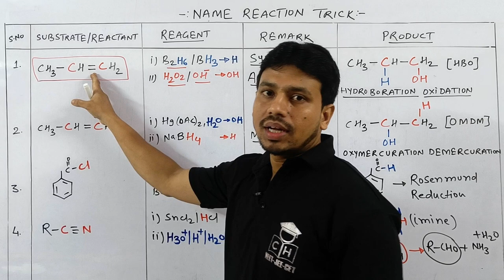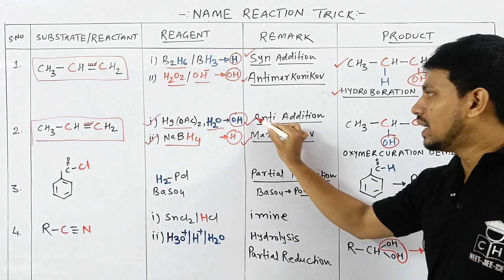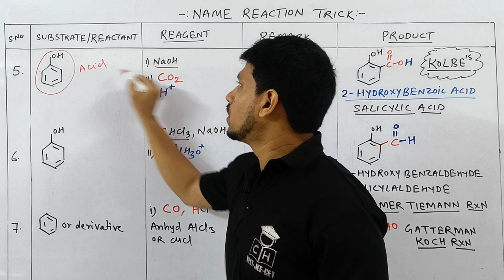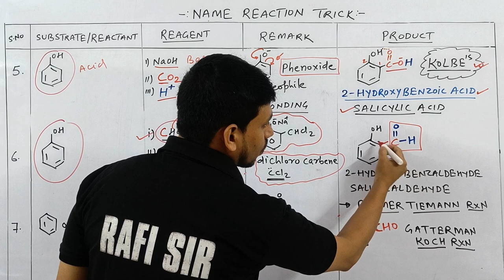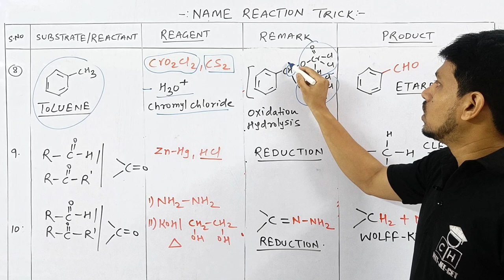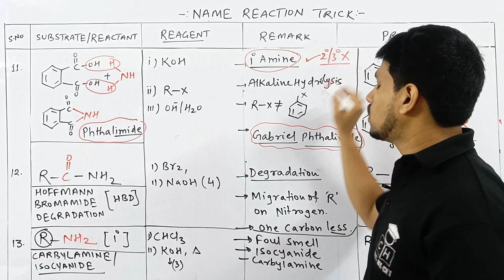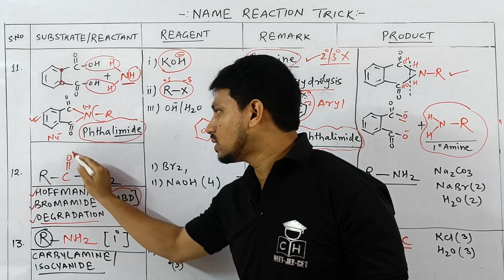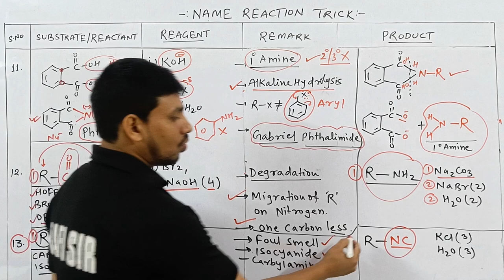NAME REACTION #02 | ORGANIC CHEMISTRY | TRICK | JEE MAINS | NEET | COMPETITIVE HUB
@COMPETITIVE HUB
alcohol phenol ether name reaction
name reaction in organic chemistry class 12
name reaction
name reaction one shot
name reaction class 12
name reaction of alcohol phenol and ether
name reaction of organic chemistry
gabriel phthalimide reaction
gabriel phthalimide reaction trick
hydroboration oxidation
oxymercuration demercuration
rosenmund reduction
stephen reduction
kolbe's reaction
etard reaction
hoffmann bromamide reaction
clemmensen reduction
wolff kishner reduction
carbyl amine reaction
isocyanide test
name reaction of haloalkenes and haloarenes

00:00 INTRO
00:30 HYDRO BORATION OXIDATION
02:25 OXYMERCURATION DEMERCURATION
03:55 ROSENMUND REDUCTION
05:10 STEPHEN REDUCTION
06:45 KOLBE'S REACTION
08:55 REIMER TIEMANN REACTION
11:25 GATTERMANN KOCH REACTION
13:00 ETARD REACTION
14:10 CLEMMENSEN REDUCTION
14:55 WOLFF KISHNER REDUCTION
15:45 GABRIEL PTHALIMIDE REACTION
19:05 HOFFMANN BROMA MIDE REACTION
20:50 CARBYL AMINE REACTION
22:25 OUTRO